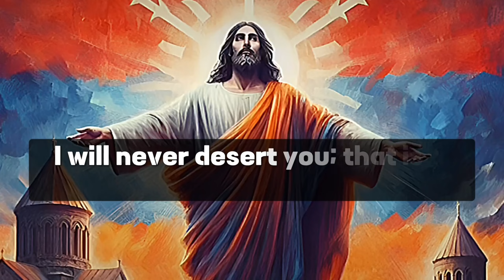🛑why are you skip me | God's blessings | God Says Today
1. God message for me today
2. God message for me
3. God message
4. God's message
5. God message for you
6. Message from god
7. God's blessings message
8. Jesus message
9. God's message for me today
10. God message tarot
11. God's message for me
12. God's message today
13. Message of god
14. Sermons
15. God's message for you today
16. Motivational
17. Message from universe
18. Urgent message from god
19. Universe Message
20. Faith quotes
21. Jesus quotes
22. Church
23. Joel Osteen
24. Bible quotes
25. Bible message
26. Quotes god
27. God's Motivation
28. Bible god quotes
29. Life quotes
30. Faith god quotes
31. Christian Motivation
32. The Lord Helps
33. God Helps
34. Grace for purpose
35. Jesus Status and Quotes